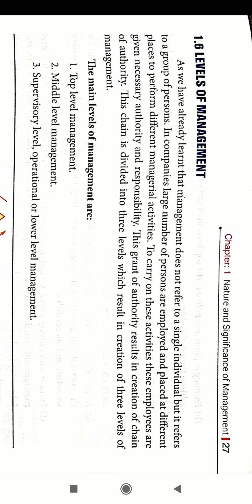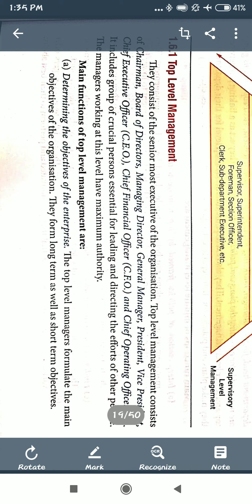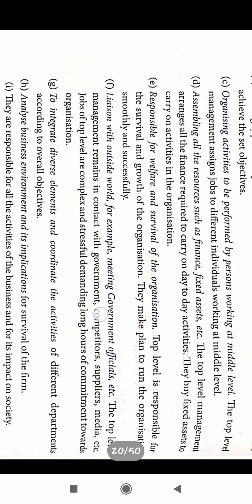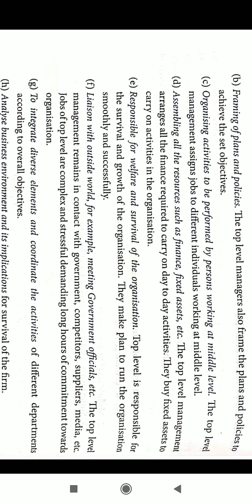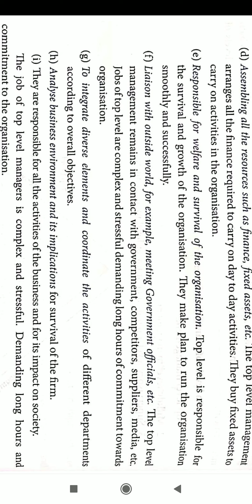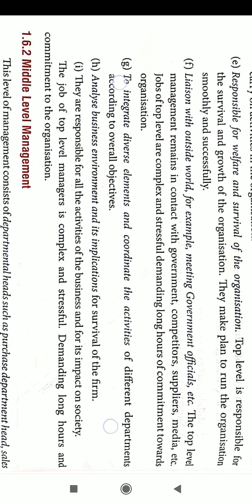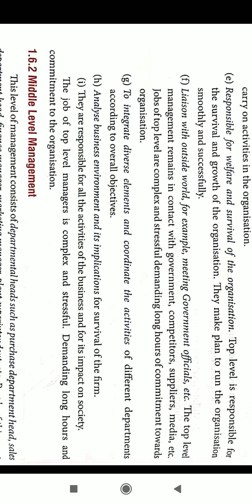Bst for 12th commerce, chapter-1, Topic- Levels of management, part 1, by Raushan sir